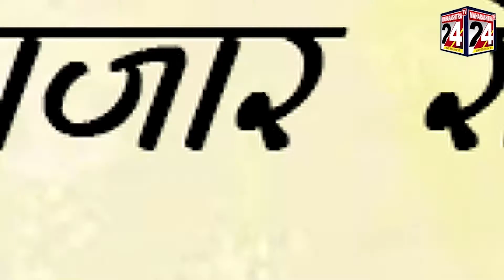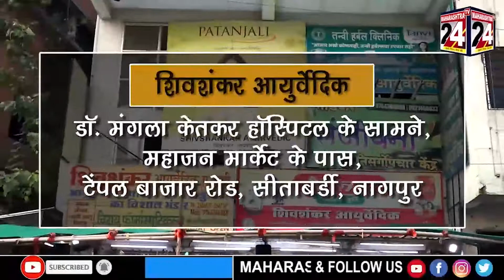युवती से प्रेम संबंधों के संदेह में युवक पर जानलेवा हमला || 01 july 2022